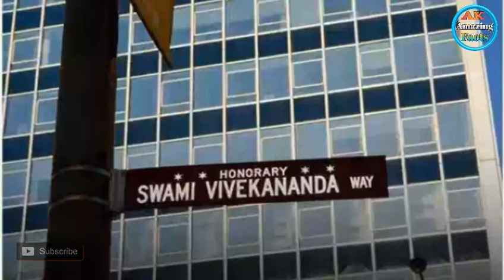हिंदुस्तान मे 10 हिन्दू मंदिर ऐसे है जो एक हज़ार साल पुराने है ||10 most oldest temple ||amazing fact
(Hello-Friends)

About Me:
Gayes me Altamash khan organizer of this channel.

About channel:
Welcome our channel ak Amazing facta.
Friends in this channel we can tell some interesting facts, mind vowing facts.

About Video:
हिंदुस्तान मे 10 हिन्दू मंदिर ऐसे है जो एक हज़ार साल पुराने है
only fot education purpuse.